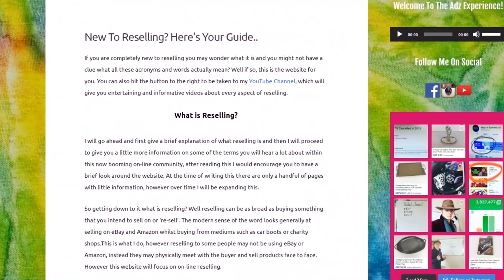Chatting eBay & Amazon Business Plans In The Car